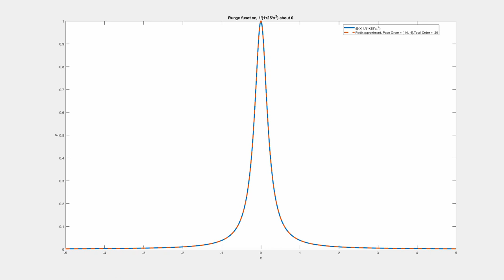Padé approximant of Runge function, 1/(1+25 x^2) about 0